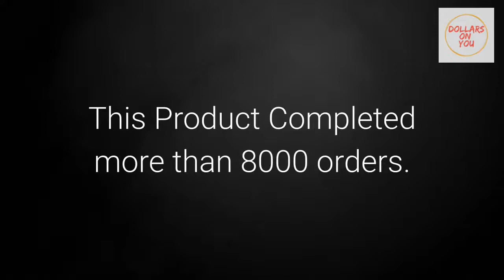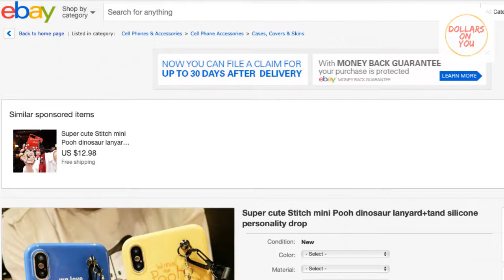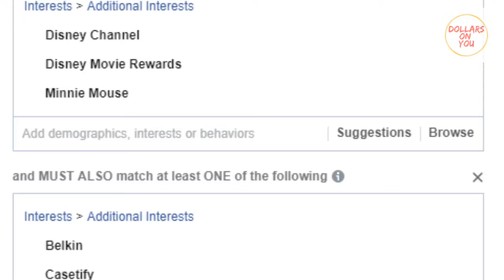Winning Products 🔥 Shopify Dropshipping 🔥 8000Pcs SOLD ‼️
This channel provides winning products for Shopify dropshipping.
This product completed more than 8000 orders.

Product Description
The cuteness from cartoon characters is a no-brainer. With cute characters like Minnie Mouse, Pooh or Stitch being a childhood sky with us, right? And how wonderful it is now that you can take them with you like a piece of jewelry, and can even protect your phone! Attached to the case is a lanyard, a model of the character you like. Protect your phone in the most stylish way, also a good way to express your personality! Get one now!

About us
We provide daily fresh trending product data for Shopify drop shippers.